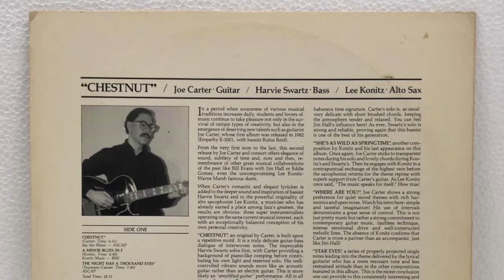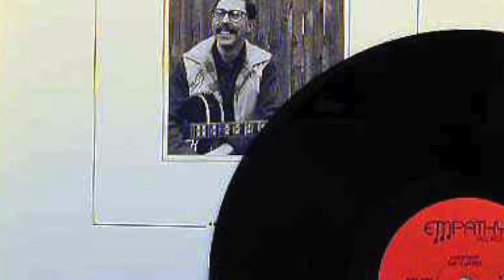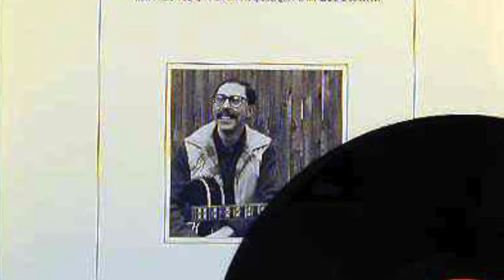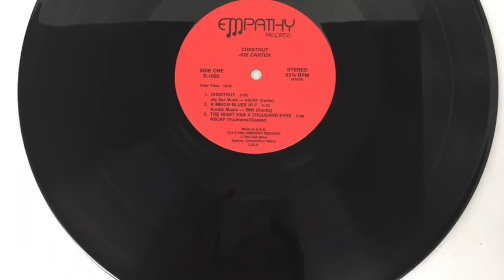Joe Carter and Harvie S perform Where Are You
Where Are You?, from the recording, Chestnut, Joe Carter with Harvie S and special guest Lee Konitz, Empathy Records,
E-1002, liner notes by Louis-Victor Mialy, Jazz Hot Magazine (France). Recorded August 4 & 11, 1983.
Songs:
Chestnut (Carter original)
A Minor Blues in F (with Lee Konitz)
The Night Has 1000 Eyes
She's As Wild As Springtime (with Lee Konitz)
Where Are You?
Star Eyes